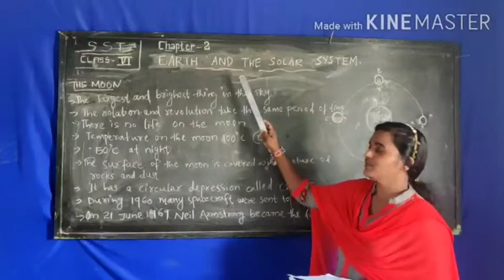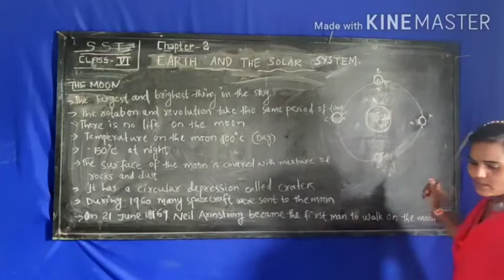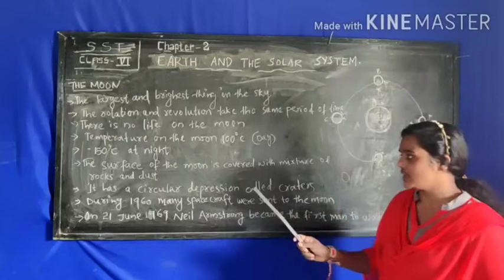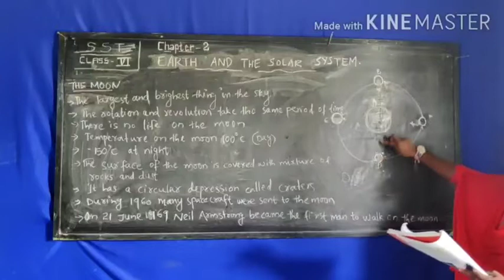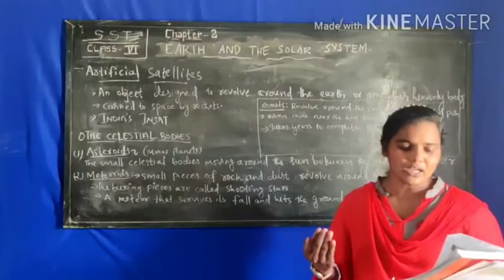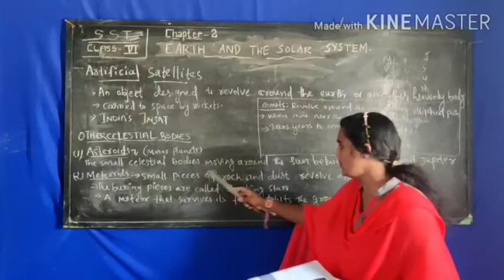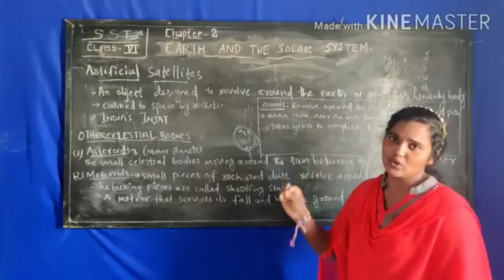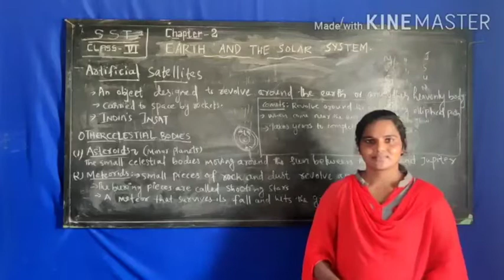Class 6 | Social Studies | (4)